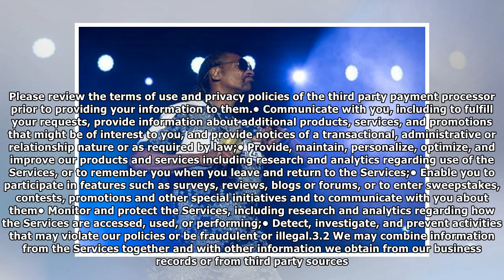8 things to know about Snoop Dogg concert & July 4th bash in Jersey City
8 things to know about Snoop Dogg concert & July 4th bash in Jersey City
Snoop Doggs Fourth of July performance enrages NJ parentsJersey City’s fifth annual Fourth of July bash took over Exchange Place on Wednesday, bringing tens of thousands of people to the city’s waterf...